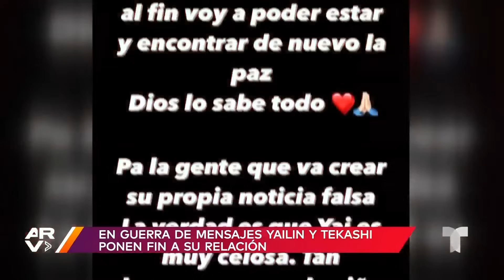Famosos ARV: Abogada explica nueva demanda a Gloria Trevi y Yailin La Más Viral está soltera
Video oficial de Al Rojo Vivo. La abogada Sandra Hoyos despeja las dudas sobre la nueva demanda que enfrenta Gloria Trevi en Los Ángeles y Yailin La Más Viral compartió un mensaje en el que aseguró que se encuentra soltera.